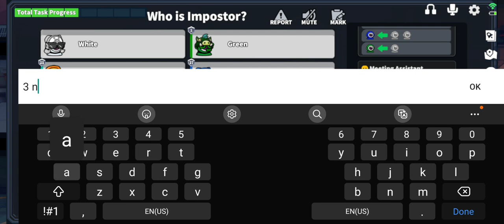Super Sus - TAGALOG (2023) Recorded Video - 217